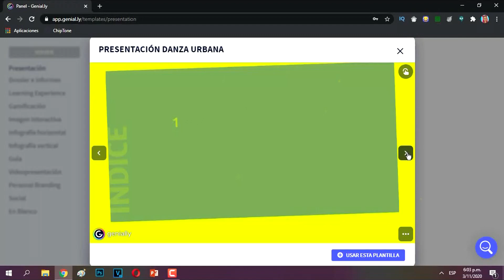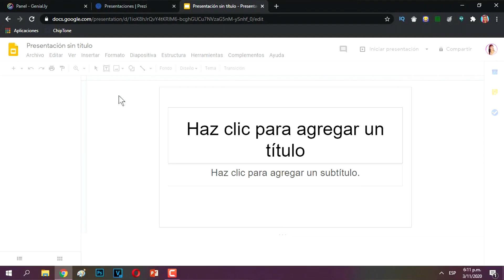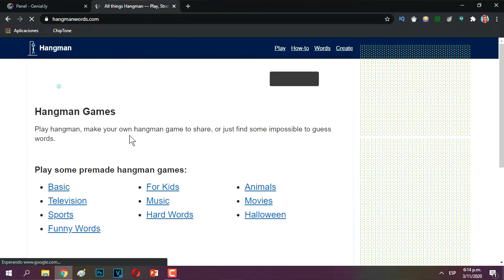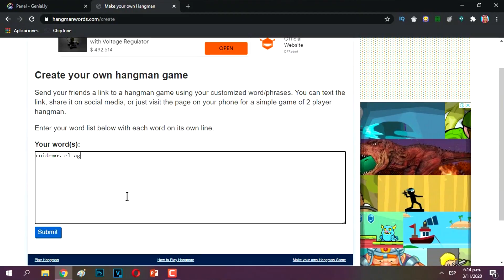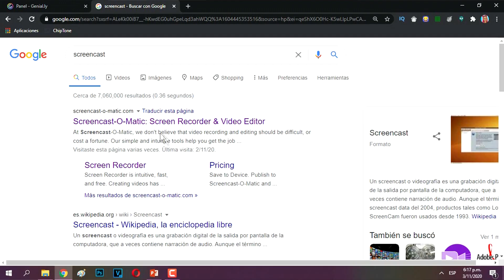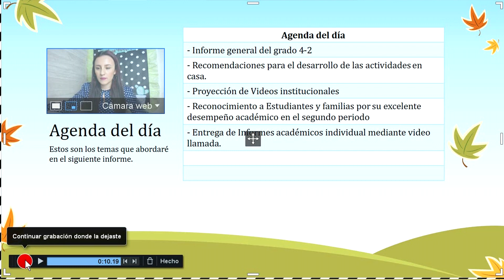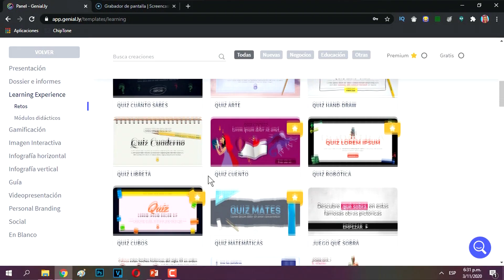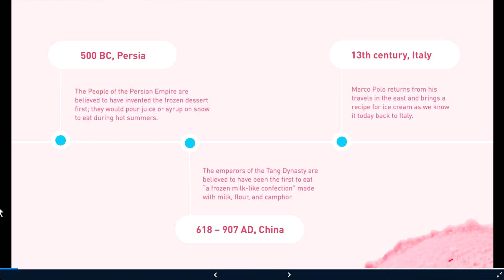6 TRUCOS para ¡EXPOSICIONES y PRESENTACIONES! virtuales⭐CÓMO HACER DIAPOSITIVAS CREATIVAS⭐100prekool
Puedes encontrar las apps para tus exposiciones en el siguiente enlace 👉🏻

¡Hola! en este video te daré algunos trucos y consejos para que tengas éxito en tus exposiciones.

Esta es la pagina de siempre bella.

Si llegaste hasta aquí comenta:
(completa con tu nombre.. 100prePaola, 100preyuya, etc.)

SOBRE MI: Soy Lyna Velásquez una profesora y Youtuber colombiana.